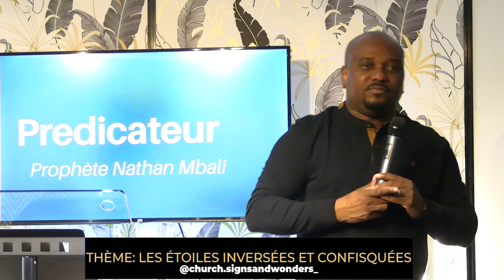LES ETOILES INVERSEES & CONFISQUES - PROPHETE NATHAN MBALI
Bonjour et bienvenue à l'église Signs & Wonders
Notre programme de la semaine :
Mercredi 18h30
Dimanche, Service prophétique de 10h00 à 13h00 à l'adresse : 43 avenue du gros chêne 95220 Herblay
Devenir partenaire :
Vous avez la possibilité de soutenir le ministère grâce à l'opération 25. L'opération 25 est un
groupe composé de +200 personnes qui soutiennent la vision avec 25€/mois.